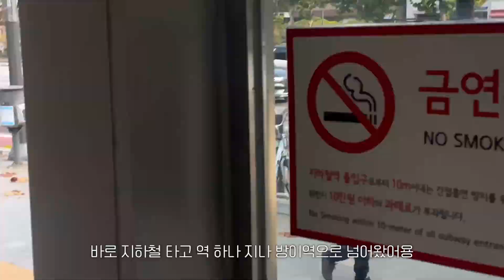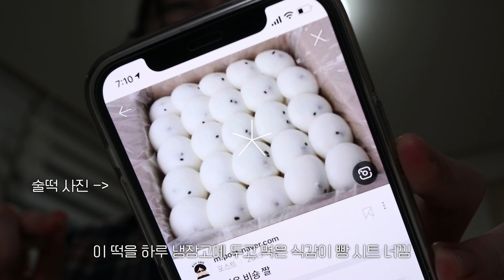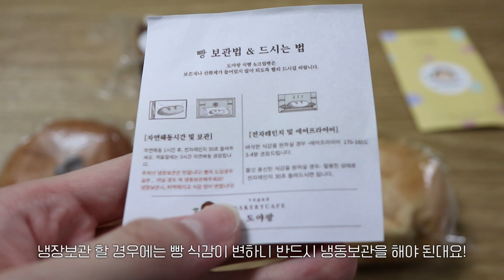[먹빵브이로그] 빵 먹고 찐 살은 행복이라 쳐 😝 치즈케이크 공주밤팥빵 얼그레이 아몬드 떠먹케 타르트 크럼블 크림빵 🥐 어거스트올리브 하츠베이커리 지구제과 도야팡 아월위캔드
안녕하세요 데이영입니다
영상을 시청하러 와주셔서 정말 감사합니다!💕

00:00 하츠베이커리 방문
01:00 [어거스트 올리브] 케이크 3종 + 까낭시에
08:58 짧은 홍대 빵투어
09:35 [지구제과] 얼그레이 아몬드
13:07 [하츠베이커리] 공주밤팥빵 2종
16:25 아월위캔드 방문
16:55 [가자니아] 무화과 타르트
18:32 도야팡 빵택배 언박싱